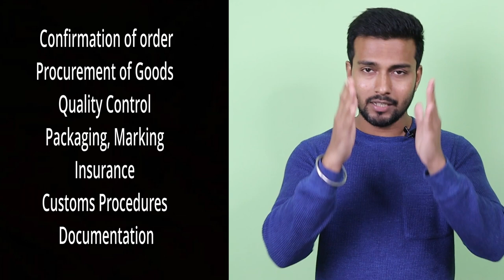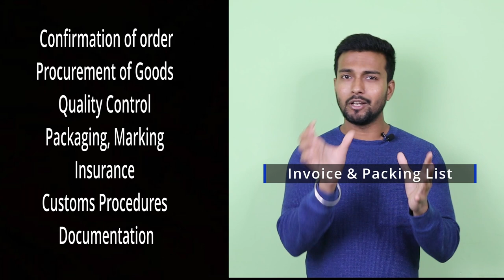[Updated 2023] Complete Export Process | For Merchant & Manufacturer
All confusion about Export Documentation & processes is explained in this video & a checklist link is provided in the description for download.
you can use the checklist for all future shipments.

Time Stamps
00:00 Intro
1:22 Document Require
1:57 Product Selection
2:11 Market Selection
2:45 Finding Buyer
3:59 Export Pricing
5:36 What is ECGC
6:32 Export Order Confirm
6:36 Quality Control
7:08 Labelling & Packing
7:29 Insurance
7:45 Customs Process
8:04 Customs Documentation
8:36 Bank Documents
9:20 BRC Process

The complete process is as follow
**Establishing an Organisation**

**Obtaining Permanent Account Number (PAN)**

**Obtaining Importer-Exporter Code (IEC) Number**

**Registration cum membership certificate (RCMC)**

**Selection of product**

**Selection of Markets**

**Finding Buyers**

**Sampling**

**Pricing/Costing**

**Negotiation with Buyers**

**covering Risks through ECGC**
↔️ Processing an Export Order ↔️

**Confirmation of order**

**Procurement of Goods**

**Quality Control**

**Finance**

**Labeling, Packaging, Packing, and Marking**

**Insurance**

**Delivery**

**Customs Procedures**

**Customs House Agents**

**Documentation**

**Submission of documents to Bank**

Hello,

Hello,